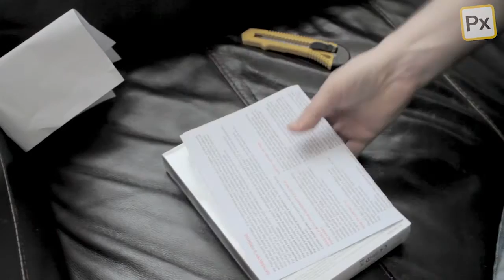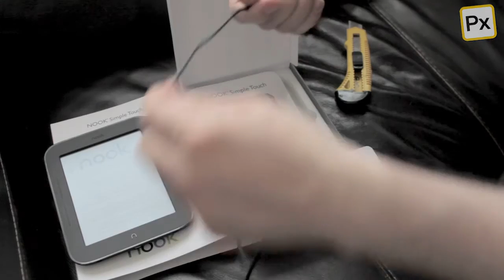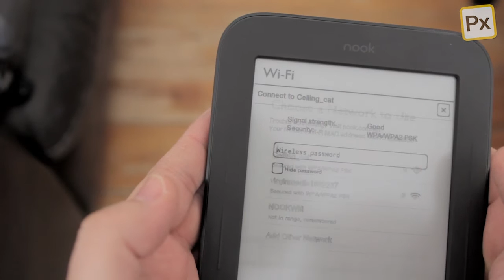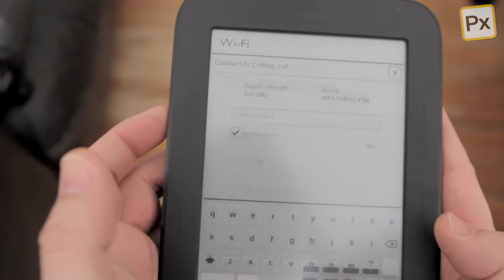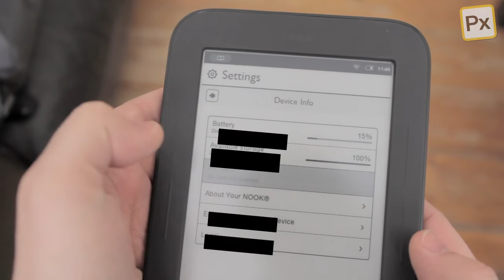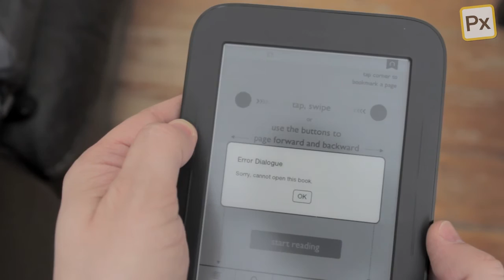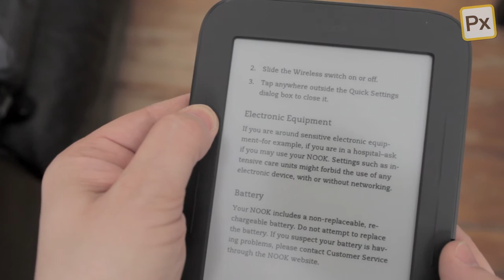Nook Simple Touch Ebook Reader unboxing and first power up.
Here is my comprehensive Nook Simple Touch unboxing video including the first power on and setup.

This was bought from Sainsbury's in the UK for the discounted price of £29.99.

Update:
I've not had this Nook for a few days and I am enjoying it. I've not read a huge amount yet but I do find the screen clear and crisp. The side buttons are close to useless as they're far too hard to press accurately. Thankfully they're not really needed  as most navigation is through the very nice touch screen.

I have Jailbroken the device using NookManager 0.50 which offers some further configurations and access to the Android system. Nothing really worth doing to be honest so I may end up removing this at some point.

Please feel free to add any comments or questions below.